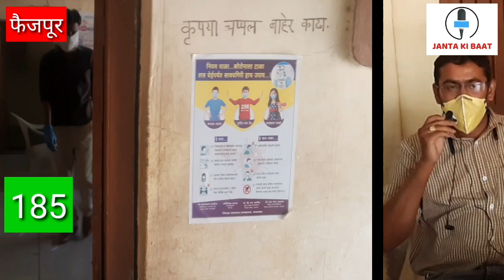185 लोगो की कोरोना जाच 1 पॉझिटिव्ह | faizpur | janta ki baat | savda | Yawal | Raver | faizpur news